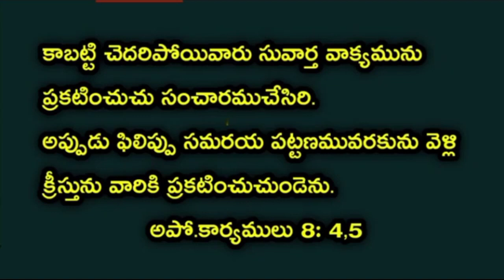January 25 || today's promise || word of God || day bread